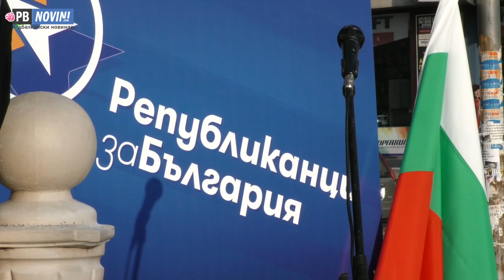Републиканци за България откриха предизборната си кампания в областта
Републиканци за България откри вчера предизборната си кампания в Асеновград.   Местният общински координатор Драгомир Георгиев  и кандидат за народен представител от ПП Републиканци за България приветства  събралите се симпатизанти и участници в листата.

„ Много хора  виждам  тук, това означава, че партията ще има успех и ще спечелим парламентарните избори“, каза Георгиев.

Той представи листата на партията :

Георги Пилев – водач на листата – Сопот
Драгомир Георгиев – Асеновград
Николай Гидиков – Карлово
Васил Петров Черпелийски – община Раковски
Васил Гюрдиев – Община Родопи
Десислава Видинска община Хисар
Димитър Костов – община Стамболийски
Стела Петкова – Първомай
Зорница Танева- община Марица
Гено Стоянов Чобанов – Съединение
Пламен Чемишаров – Калояново
Никола Иванов – Садово
Верадин Митков Куклен
Паун Ефтимов Милчев Брезово
Милен Митков Хунев – община Лъки
Ирина Иванова – Асеновград
Иван Проданов Иванов – Карлово
Екатерина Ангелова Асенова – община  Родопи
Катя Владова – Стамболийски
Георги Гладийски Съединение
Венелин Тодорчев – Перущица
Христо Спасов Шипков
Областният координатор  Георги  Пилев  каза че,  за него е гордост да бъде водач на листа,  която е съставена от хора с добри  биографии и статус в обществото.

„ Днес трябва да кажа, че благодарение на вашите усилия успяхме да се структурираме така, че на територията на област Пловдив да имаме една пълна листа от 22 кандидати за народни представители в 17 МИР. Това се оказа непосилна задача за много партии с дългогодишна политическа история“.

Председателят на  партията  Цветан Цветанов беше категоричен , че всички заедно са създали  Републиканци за България.

„Ние искаме да наложим този нов модел и да няма типичното лидерство в политическите партии,  които  имаше в годините назад. Нека в тази кампания, когато някои иска и търси конфликт,  да му протегнем ръка и да му дадем решенията“, каза още Цветанов.

Открит бе и офис на ПП Републиканци за България  в Асеновград.

Още, вижте във видеото на ПБ Новинар…

Купуването и продаването на гласове е престъпление !